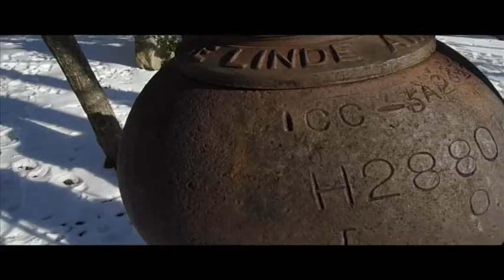world peace one dollar .mov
Also known as dad they are oxegen tanks I think they might be easy to cut.